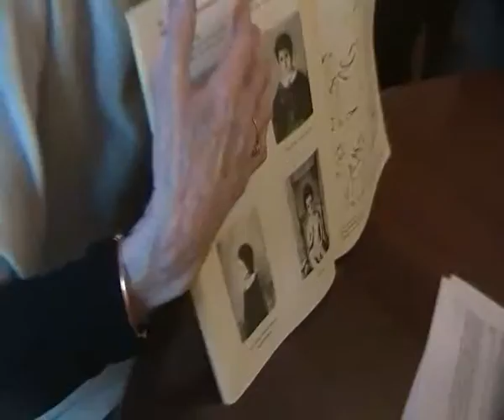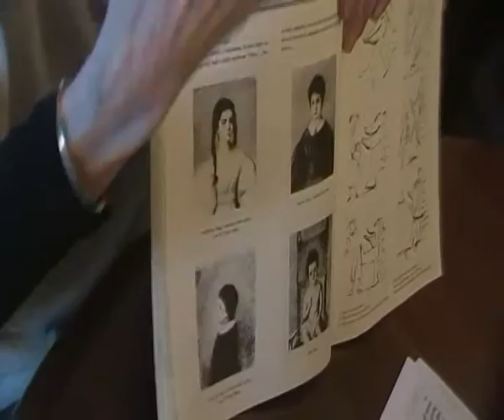Centro storico Avellino Social District - I sogni sulla collina della Terra tra l'uomo e l'arte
La prof.ssa Orsola Tarantino/Fraternali - ultima parte